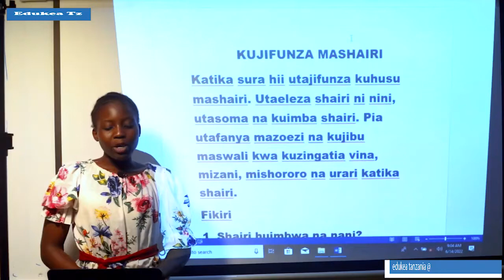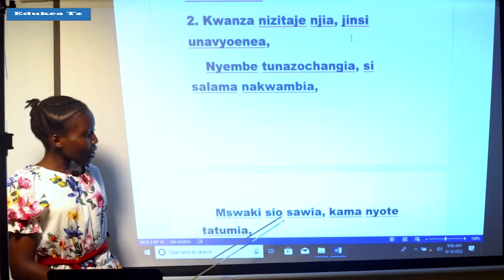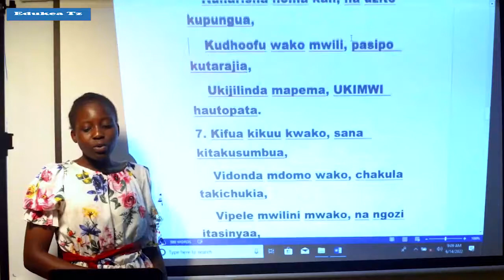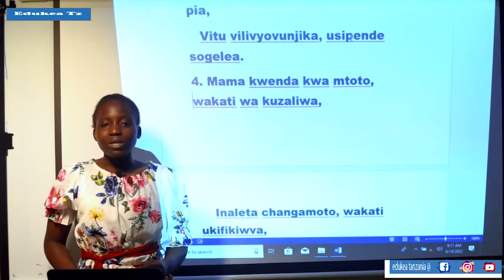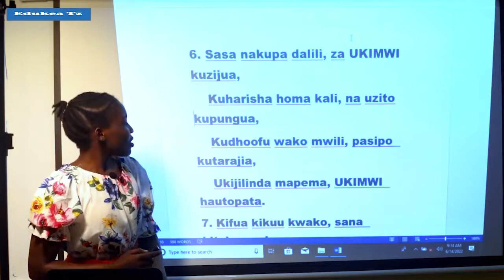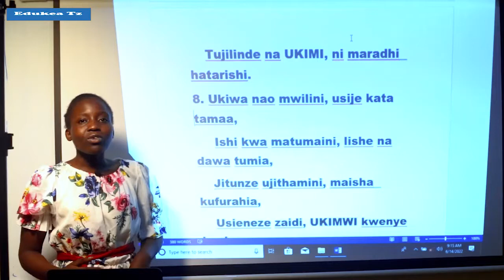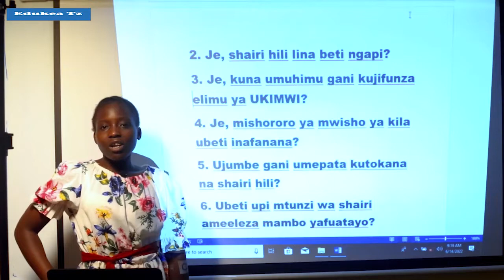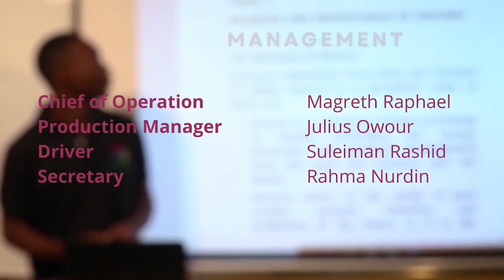KISWAHILI DARASA LA IV KUJIFUNZA MASHAIRI